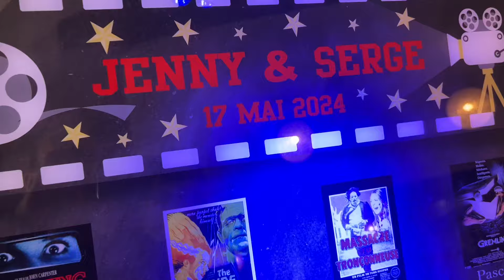le Mariage de l'Horreur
dj animateurs polyvalents au 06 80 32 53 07 ￼